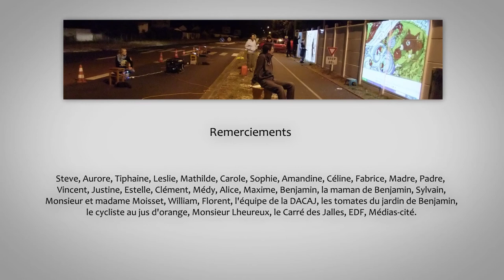Nyredia - TimeLapse Au Pied du Mur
Timelapse qui présente la création des fresques de la 1re édition du projet de Nyredia, « Au Pied du Mur ».
Retrouvez les fresques aux adresses suivantes :
- Rue Pierre Ramond, Saint-Médard en Jalles
- Rue Edouard Herriot Saint-Médard en Jalles
Artistes : Clémence Rossi de Lala, Élice, Eyvie, Mia Artwork, Poupée, Yencelade, Winter Fell